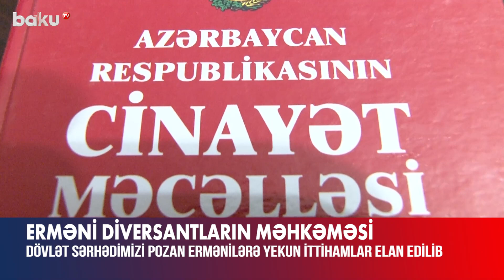Saxlanılan erməni diversantların yekun ittihamları bilindi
Azərbaycan dövlət sərhədini pozan Ermənistan vətəndaşları olan erməni hərbi qulluqçuları – Ovagimyan Arutyun Yurikoviç və Kazaryan Karen Aşotoviçin məhkəməsi başlayır.
Sumqayıt Ağır Cinayətlər Məhkəməsində keçiriləcək prosesə hakim Fəhmin Hümbətov sədrlik edəcək.
Qeyd edək ki, Ermənistan vətəndaşları olan erməni hərbi qulluqçuları – Ovagimyan Arutyun Yurikoviç və Kazaryan Karen Aşotoviçin qeyriləri ilə qabaqcadan bir qrup şəxslə əlbir olaraq bu ilin mayın 26-sı saat 19 radələrində Azərbaycanın mühafizə olunan dövlət sərhədini qanunsuz əldə etdikləri odlu silah və döyüş sursatları ilə Dövlət Sərhəd Xidmətinin Zəngilan sərhəd dəstəsinin xidmətdə olan hərbi qulluqçularına qarşı zor tətbiq etməklə qanunsuz keçib.
Odlu silah və döyüş sursatlarını qabaqcadan əlbir olan bir qrup şəxs halında qaçaqmalçılıq yolu ilə Zəngilanın Rəzdərə kəndinə keçirməklə ölkəmizdə terror aktı törədəcəkləri ilə hədələmələri, bu məqsədlə həmin kənd ərazisində yerləşən və dövlət sərhədini mühafizə edən Azərbaycanın hərbi hissəsinin hərbi qulluqçularına silahla atəş açaraq hücum etmələrinə əsaslı şübhələr müəyyən edilib. İstintaqla həmçinin müəyyən edilib ki, ordumuzun hərbi qulluqçuları hücumların qarşısını qətiyyətlə alaraq qaçmağa çalışan erməni diversiya qrupunun adları qeyd olunan üzvləri saxlanılan zaman Ovagimyan Arutyun Yurikoviçdən 1 ədəd “Kalaşnikov” markalı “AKM” modelli odlu silah və içərisində 10 ədəd 5,45 mm kalibrli döyüş patronları olan 1 ədəd daraq götürülüb.
Ovagimyan Arutyun Yurikoviç və Kazaryan Karen Aşotoviçə Cinayət Məcəlləsinin müvafiq maddələri ilə yekun ittihamlar elan edilib.